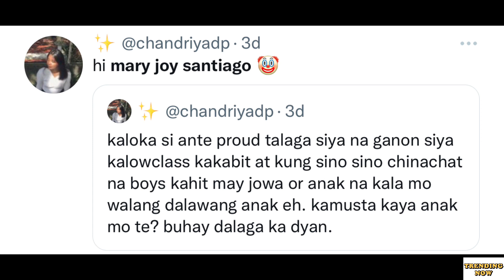BABAE NI MCCOY DE LEON HINDI APEKTADO SA ISSUE | Mary Joy Santiago